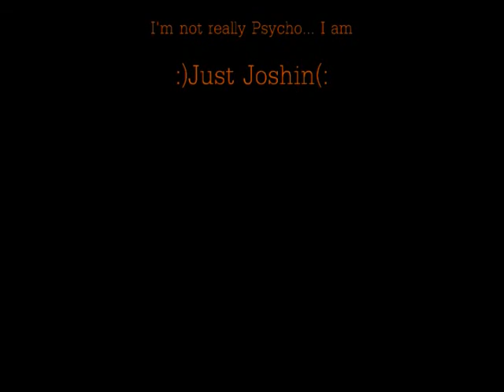Poker Night (cheater)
Poker Night is Here... and we are Playing my Favorite card Game... Texas Hold'em, Thumbs up for texas Hold'em :)